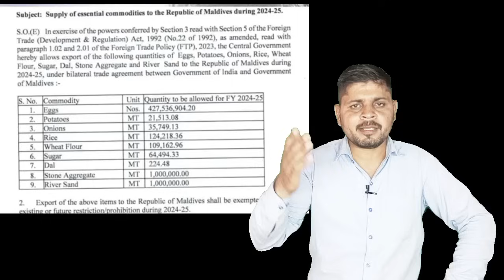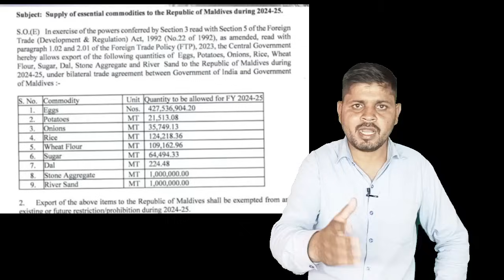खुशखबरी 🤩सरकार ने आलू निर्यात के खोले रास्ते।मालदीव को 2 लाख मीट्रिक टन आलू निर्यात।मंदड़िया कोमा मे